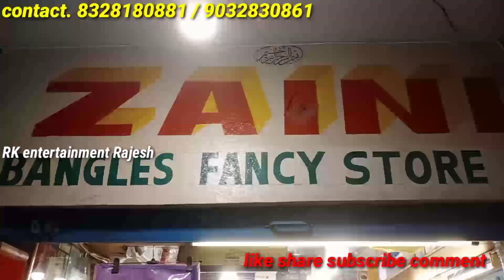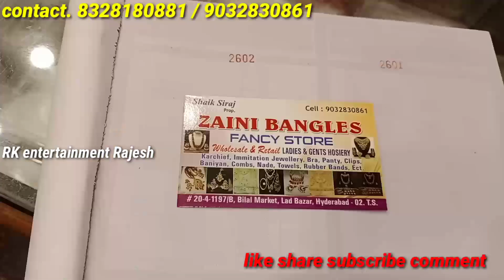fancy stores wholesale|| Hyderabad wholesale|| Charminar shopping videos|| imitation jewellery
shop address
zaini bangles
lad Bazar
Hyderabad Telangana